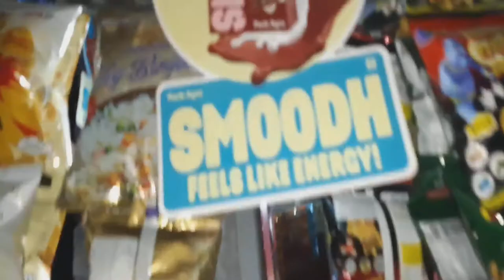Aaj to Jhandi mundi khaunga...🐓🐓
Bade dino bad aaj Jhandi mundi khane ko milega..

Mere bare me jadhik anne ke liye iss links per click kare